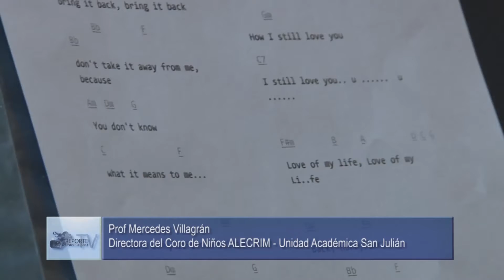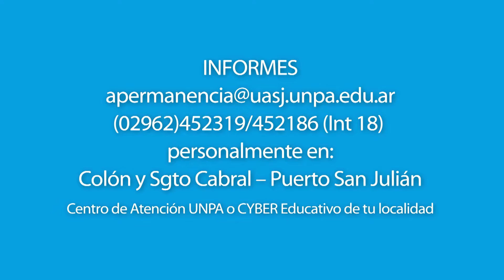17 Reporte Universitario 30 de Junio de 2018